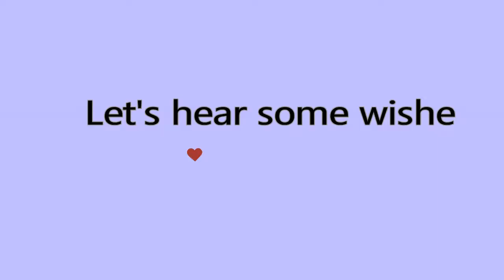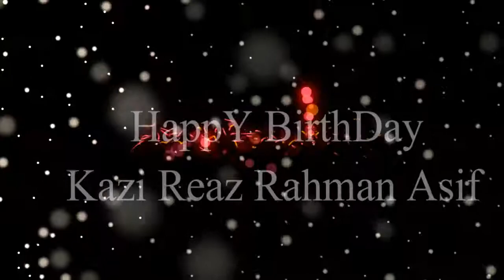Birthday Wishes Video | Kazi Reaz Rahman Asif | Mastul Foundation | Part-2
Birthday Wishes Video Kazi Reaz Rahman Asif  Mastul Foundation
Mr.Mastul Mr.Mastul Mr.Mastul Mr.Mastul Mr.Mastul Mr.Mastul Mr.Mastul Kawsher Ahmed Kawsher Ahmed Kawsher Ahmed Kawsher Ahmed Kawsher Ahmed Kawsher Ahmed Kawsher Ahmed
Kawsher Ahmed Kawsher Ahmed Kawsher Ahmed Kawsher Ahmed Kawsher Ahmed Kawsher Ahmed Kawsher Ahmed

This video is birthday wishes video of Kazi Reaz Rahman Asif.He is founder of Mastul Foundation .His foundation works for Bangladesh child education & Social awareness .